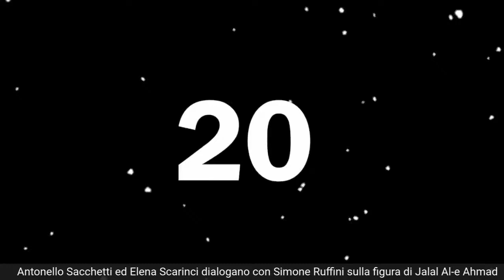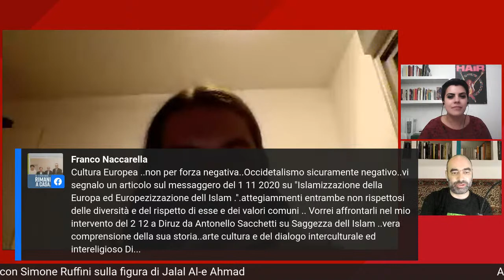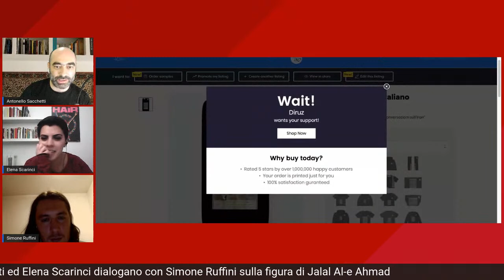Jalal Al e - Ahmad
Antonello Sacchetti ed Elena Scarinci dialogano con Simone Ruffini

Per acquistare i miei libri

Cosa sto usando per le dirette:

MacBook Pro
Videocamera Logitech StreamCam
Luce 1
Luce 2
Kit di supporto
Filtro microfono
Asta microfono
Notebook Podcast